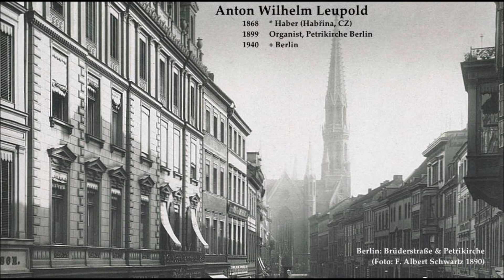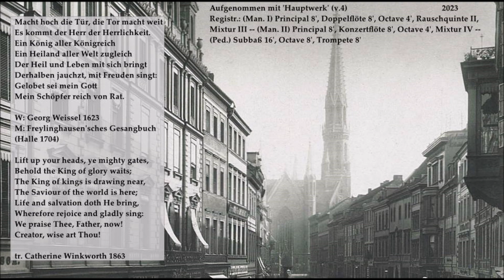Anton Wilhelm Leupold (1868-1940): Macht hoch die Tür, die Tor macht weit (+ Choral)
Lift Up Your Heads Ye Mighty Gates | The English version of the video description has been added as a comment!   Im Ev. Gesangbuch, in dem die Lieder entsprechend dem mit der Adventszeit beginnenden Ablauf des Kirchenjahres geordnet sind, trägt Macht hoch die Tür, das vielleicht populärste Adventslied, die Nummer 1. Der Text wurde eben 400 Jahre alt: Georg Weissel dichtete ihn 1623 zur Einweihung der Altroßgärter Kirche im ostpreußischen Königsberg.

Anton Wilhelm Leupold wurde 1868 im nordböhmischen Dorf Haber geboren (tschechisch Habřina, heute Ortsteil der Stadt Auscha/Úštěk). Seine Vorfahren gehörten offenbar zu jenen böhmischen Protestanten, die nach dem Verbot ihrer Konfession 1624 das Land nicht verließen, sondern ihrem Glauben heimlich anhingen, um nach dem Toleranzedikt von 1781 wieder "aufzutauchen". Drei Jahre später gründete sich als eine der ersten in Böhmen in Haber eine evangelische Gemeinde. 1853 wurde die evangelische Kirche erbaut (nach 1945 verfallen, in jüngster Zeit aber zumindest neu eingedeckt).

Leupold absolvierte das Gymnasium im sächsischen Niesky. Der Ort, 1742 von böhmischen Exulanten gegründet, war ein Zentrum der Herrnhuter Brüdergemeine und wegen seiner Internatsschulen für Jungen und Mädchen überregional angesehen. Mit 19 Jahren ging Leupold nach Berlin, um dort Klavier, Orgel und Komposition zu studieren. 1899 erhielt er die Organistenstelle an der Berliner Petrikirche, die er bis 1938 innehatte.

Die letzten Jahre müssen schwierig gewesen sein. Seine Frau, die Sängerin und Musiklehrerin Gertrud Igel (*1876), galt, obwohl evangelisch getauft, den Nationalsozialisten als Jüdin. Der Sohn Ulrich Leupold (*1909) studierte seinerseits in Berlin Musik und promovierte 1933 über "Die liturgischen Gesänge der evangelischen Kirche im Zeitalter der Aufklärung und der Romantik". Ein Studium der Theologie setzte er im Untergrund an der Hochschule der Bekennenden Kirche fort. 1938 emigrierte er und gelangte nach Kitchener im kanadischen Bundesstaat Ontario (einer traditionell von deutschen Einwanderern geprägten Gegend: Kitchener hieß bis 1916 Berlin), wo er als Pfarrer wie auch als Organist und Chorleiter tätig war. 1945 wurde er Professor für Theologie und Kirchenmusik am lutherischen Seminar in Waterloo, einem Vorort von Kitchener (j. Wilfrid Laurier University). Er starb 1970 in Waterloo. Aus dem Nachlaß des Vaters veröffentlichte er eine Auswahl von 35 von dessen Choralvorspielen (Verlag Merseburger Berlin).  Offenbar gibt es aber noch viel mehr.

Gertrud Leupold überlebte den Krieg versteckt, zog danach zu ihrem Sohn und starb 1963 in Kanada. Ihre einzige Schwester Paula starb laut Ulrich Leupolds Witwe in Auschwitz.

Von den drei mittelalterlichen Berliner Pfarrkirchen hat die Petrikirche die unruhigste Geschichte gehabt. Nie zerstört wurde die Marienkirche, auch nicht im Zweiten Weltkrieg. Letztes größeres Unglück dort war ein Dachstuhlbrand zu Beginn des 16. Jhs.: die heutigen Dachbalken wurden dendrochronologisch auf 1518 datiert. Die gewachsene historische Ausstattung ist erhalten. Die Nikolaikirche blieb nach 1945 jahrzehntelang Ruine, ehe sich die DDR-Behörden Ende der 1970er Jahre dann doch zum Wiederaufbau entschlossen. Von der Petrikirche fehlt heute im Stadtbild jede Spur. Der mittelalterliche Bau wich ab 1717 einem ehrgeizigen barocken Neubau. Dessen Turm hatte die vorgesehene Höhe von hundertundacht (!) Metern beinahe erreicht, als 1730 Blitzschlag das Baugerüst entzündete und den Turm zum Einsturz brachte. In der Folge blieb er ein Stumpf. 1809 brannte ihrerseits die Kirche aus und lag lange wüst.

Für den 1852 vollendeten neugotischen Nachfolgebau schuf Carl August Buchholz die Orgel, auf der bei seinem Dienstantritt auch Leupold spielte -- eine seiner größten (60 / iv+P). Doch in einer Zeit des Fortschrittsglaubens nicht zuletzt im Orgelbau erschien das bis auf Barkerhebel noch rein mechanische Werk nach einem halben Jahrhundert altmodisch. 1905 ersetzte die Firma Wilhelm Sauer es durch ein aktuelleres, unter Beibehaltung des Gehäuses (61 / iv+P). Von Weltkriegsbomben verschont, geriet die Petrikirche im Kampf um Berlin im April 1945 unter heftigen Beschuß und brannte aus. Eine Wiederherstellung der mit ihrem hohen Turm noch immer stadtbildprägenden Ruine wäre möglich gewesen (die Nikolaikirche war schlimmer zerstört). Doch die DDR-Behörden ließen St. Petri 1964 sprengen und legten an der Stelle einen Parkplatz an.

Zu hören in dieser Aufnahme ist die Orgel der Lutherkirche Chemnitz, ein Instrument ebenfalls der Firma Sauer und nahezu zeitgleich (1908) mit der Sauerorgel der Petrikirche.

Leupold benötigte für die Liedbegleitung vermutlich kein Choralbuch. Ich weiß auch nicht, welches Choralbuch zu seiner Zeit in Berlin in Gebrauch war. Der verwendete Choralsatz, aus dem "Choralbuch für die evangelische Kirche in Württemberg" von 1912, ist wenigstens "de l'époque".